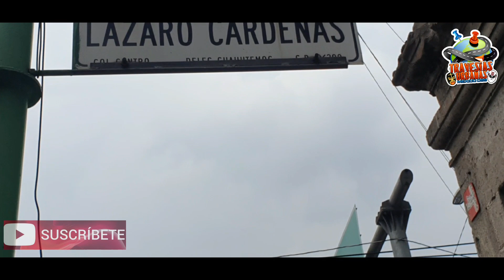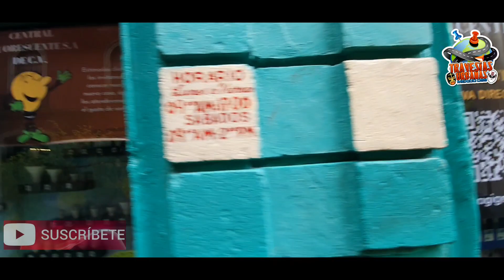Calle Venustiano Carranza Esquina Eje Central,Calle Victoria,Callejon del Sapo,Luis moya ,CDMX